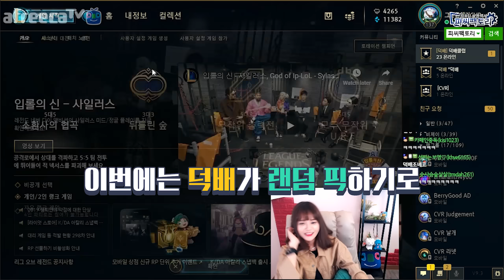vs형부랑 내기 걸고 스타 +롤 1:1 서열정리 전!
• 업로드는 매일 오후 5시!